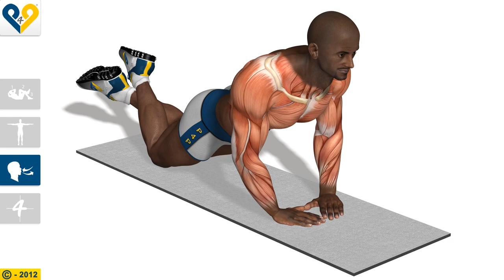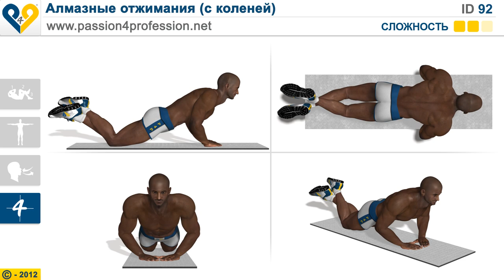Алмазные отжимания (с коленей)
Во время выполнения упражнения «Отжимание с коленей -- узкая постановка рук «алмаз» колени должны упираться в пол. Благодаря такой постановке внимание акцентируется на более медленных и точных движениях, а не на нагрузке, которая может сказаться на точности движений.
Постановка рук в форме алмаза/пирамиды позволяет прорабатывать центральную часть мышц груди. Работу этой части мышц обеспечивают всего несколько видов упражнений.

Инструкции:

1 -- Упереться коленями в пол, плечи полусогнуты, торс прямой. Положение рук перпендикулярно грудной клетке. Постановка рук в форме алмаза/пирамиды.

2 -- Не выгибая спину медленно опускаться до тех пор, пока торс не коснется рук. Во время опускания следить за тем, чтобы не выставлять локти.

3 -- Сокращая мышцы груди, перенести нагрузку на предплечья и вернуться в исходное положение.

Будь всегда в отличной форме!